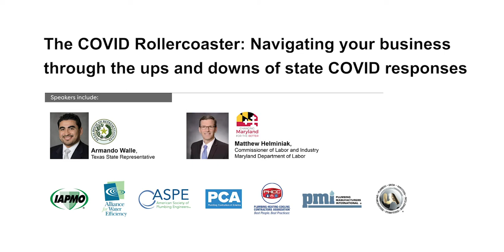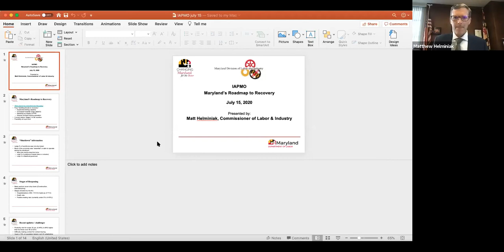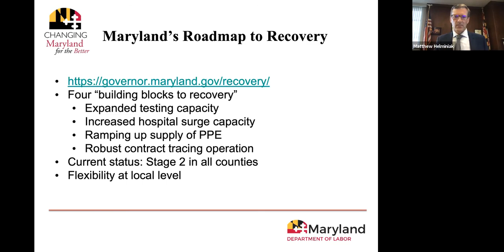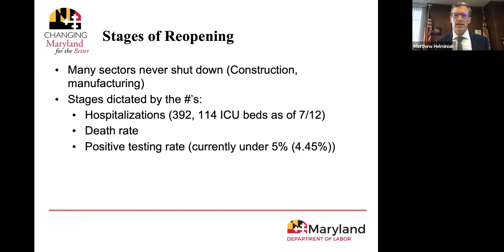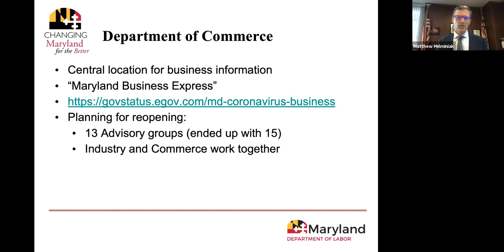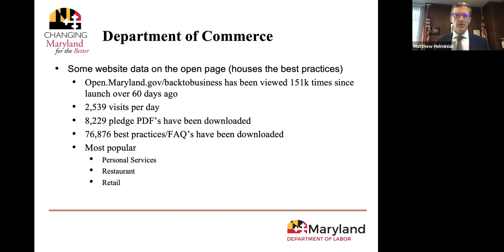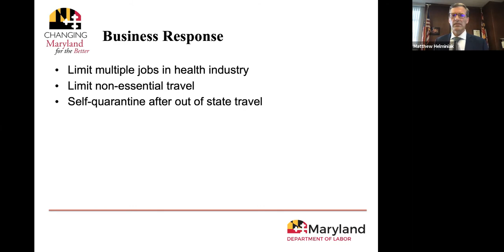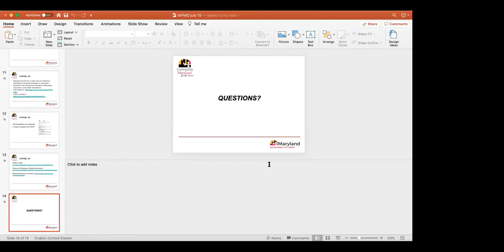The COVID Rollercoaster: Navigating your business through the ups and downs of state COVID responses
Recording of a webinar held July 15, 2020

Description: The recent surge in coronavirus infections in many states has led to uncertainty regarding reopening buildings, businesses and most public areas. Join us as we discuss the challenges and what state policymakers are doing to adapt while balancing public health and economic security in this ever-changing environment.

The Honorable Armando Walle, Texas state legislator and Harris County (Houston) COVID-19 recovery czar, and Matthew Helminiak, state of Maryland commissioner of Labor and Industry, shared their observations and recommendations during the webinar.